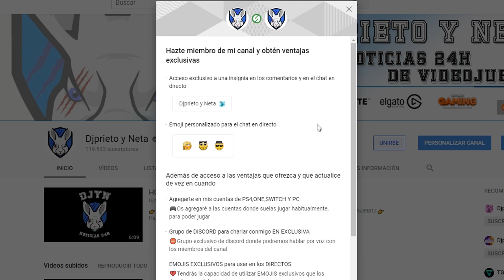El mayor éxito de XBOX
MI ORDENADOR:
👉Caja: CORSAIR Graphite Series 230T
👉Procesador: Intel i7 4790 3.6 Ghz
👉Placa Base: GIGABYTE G1.SINPER Z87
👉Memoria RAM:  Corsair Vengeance- Memoria RAM DDR3 16 GB (4 x 4 GB)
👉SSD: SSD Force Series  LX 128GB
👉Refrigeracion Liquida: Corsair Cooling Hydro Series H75 - Refrigeración Líquida
👉HDD PRINCIPAL: WD BLUE (DISCO SÓLIDO 1TB)